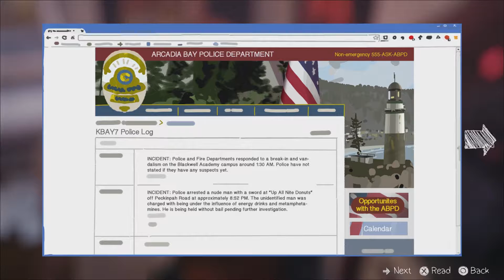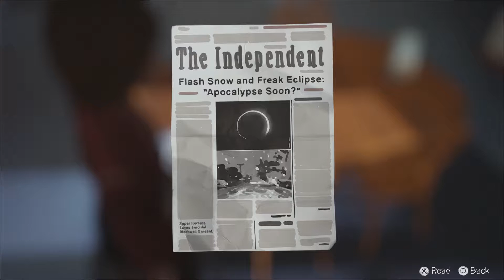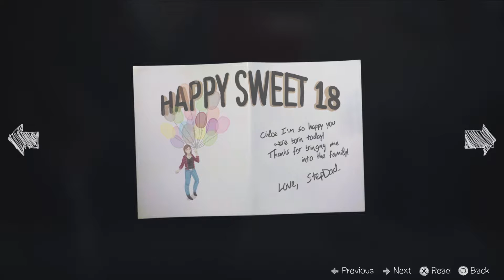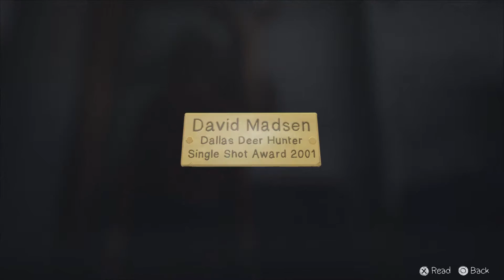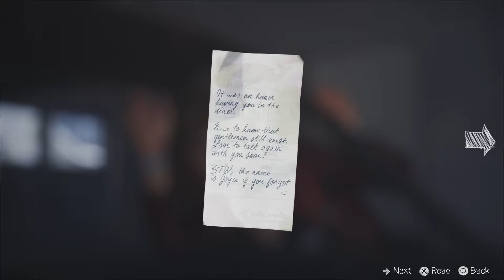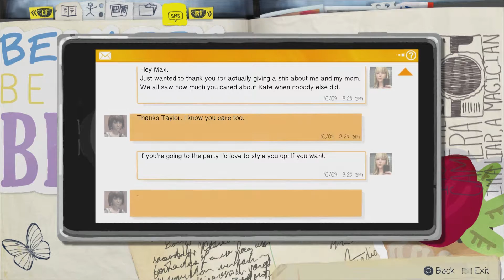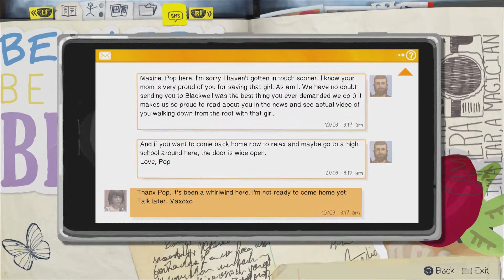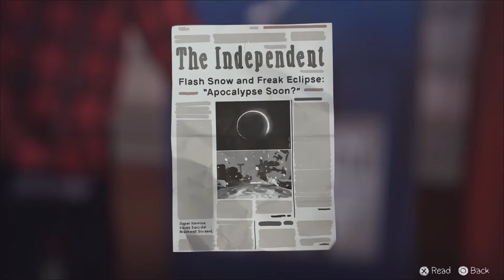The Caulfield Chronicles Chaos Theory Part 3